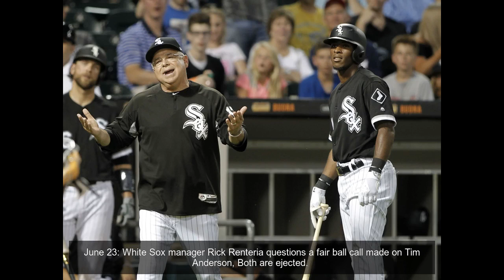MLB player, manager ejections in 2017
Texas Rangers pitching coach Doug Brocail (46) argues with home plate umpire Doug Eddings (88) in the ninth inning against the Seattle Mariners at Globe Life Park in Arlington.
July 27: Yankees manager Joe Girardi was ejected after a tirade arguing balls and strikes with plate umpire Stu Scheurwater.
July 26: Rangers third baseman Adrian Beltre was ejected after jokingly moving the on-deck circle in response to umpire Gerry Davis.
July 26: Rangers manager Jeff Banister was also tossed for subsequently arguing on with umpire Gerry Davis on Adrian Beltre's behalf.
July 26: Tigers' Bruce Rondon is ejected for throwing at Royals' Mike Moustakas.
July 26: Nationals slugger Bryce Harper was ejected for arguing a called third strike with plate umpire Chris Segal.
July 25: Cubs third baseman Kris Bryant gets ejected for arguing a called third strike.
July 24: Giants manager Bruce Bochy and pitching coach Dave Righetti (not pictured) are ejected for arguing balls and strikes.
July 22: Red Sox manager John Farrell is ejected for arguing balls and strikes.
July 18: Rays manager Kevin Cash argues with home plate umpire Tim Welke after being ejected.
July 18: Brewers manager Craig Counsell is ejected after Travis Shaw for arguing a strike three call.
July 18: Brewers' Travis Shaw is ejected by home plate umpire Mike Muchlinski for arguing a called strike three.
July 17: Rays shortstop Tim Beckham is ejected after striking out.
July 15: White Sox manager Rick Renteria is ejected in the bottom of the 6th inning.
July 14: Home plate umpire Jerry Layne ejects Pirates manager Clint Hurdle.
July 9: Home plate umpire Brian O'Nora tosses Reds' Eugenio Suarez for arguing balls and strikes.
July 8: Rockies manager Bud Black and Charlie Blackmon are ejected for arguing balls and strikes.
July 8: Royals' Lorenzo Cain argues with home plate umpire Bill Miller after being ejected following a strikeout.
July 7: Braves manager Brian Snitker reacts after being thrown out of the game.
July 5: Angels third baseman Yunel Escobar argues a call with home plate umpire Doug Eddings in the sixth inning.
June 30: Dodgers manager Dave Roberts and Padres manager Andy Green are ejected after benches clear during the second inning at Petco Park.
June 29: Nationals manager Dusty Baker argues with umpire David Rackley after being ejected from the game against the Cubs.
June 29: Reds manager Bryan Price argues with home plate umpire Fieldin Culbreth after being ejected.
June 28: Diamondbacks manager Torey Lovullo and catcher Jeff Mathis are ejected for arguing ball and strikes.
June 28: Both White Sox manager Rick Renteria and pitcher Jake Petricka are ejected for arguing balls and strikes.
June 25: Royals pitcher Peter Moylan is ejected in the sixth inning for arguing balls and strikes.
June 24: Red Sox manager John Farrell makes his displeasure known before getting tossed by umpire Bill Miller.
June 23: White Sox manager Rick Renteria questions a fair ball call made on Tim Anderson, Both are ejected.
June 24: White Sox 3B Todd Frazier is ejected for disputing a play at first base.
June 23: Tigers manager Brad Ausmus is ejected by home plate umpire Jordan Baker for arguing balls and strikes.
June 24: White Sox manager Rick Renteria is ejected for disputing a play at first base.
June 19: Marlins' Christian Colon exchanges words with home plate umpire Dana DeMuth and is ejected.
June 18: Astros first baseman Yuli Gurriel walks off the field after being ejected after arguing a called third strike in the eighth inning against the Red Sox.
June 18: Rangers manager Jeff Banister is ejected by third base umpire Joe West.
June 18: Braves manager Brian Snitker argues with home plate umpire Chris Segal after a third strike call.
June 17: Reds manager Bryan Price argues balls and strikes with home plate umpire Stu Scheurwater before being ejected.
June 17: Giants manager Bruce Bochy argues with home plate umpire Gary Cederstrom after he ejected Bochy for arguing balls and strikes.
June 16: Third-base umpire Jeff Kellogg, left, ejects Cubs manager Joe Maddon, right, for arguing a home run call during the first inning against the Pirates at PNC Park in Pittsburgh.
June 15: White Sox manager Rick Renteria argues a call with umpire Paul Emmel after Emmel ejected Avasail Garcia.
June 15: White Sox's Avisail Garcia is ejected from the game.